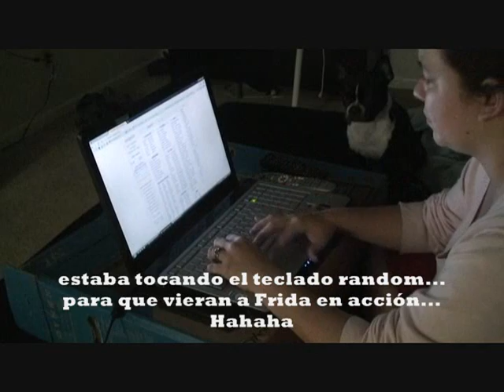Frida no le gusta verme en la laptop!!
Haha! Esto es un diario vivir mio... en casa, esgreña y algarete enfrente de la computadora, y mi perrita jodiendo el parto... Hoy lo hice intencional lo admito... Hahaha... Pero... era pa' grabarla. :D

i love my boston terrier!!

*Y te preguntaras porque uso esa caja de mesa... la encuentro muy comoda! hahaha